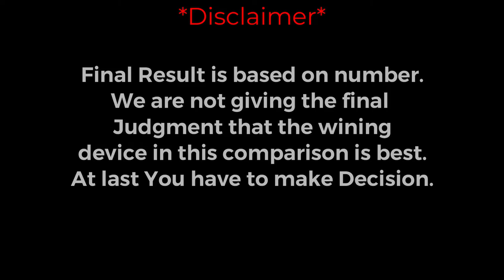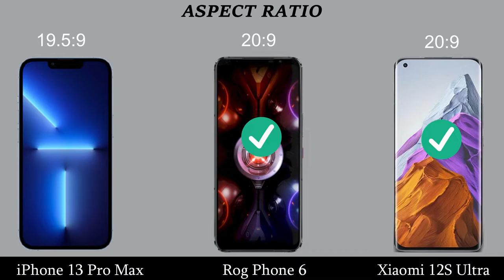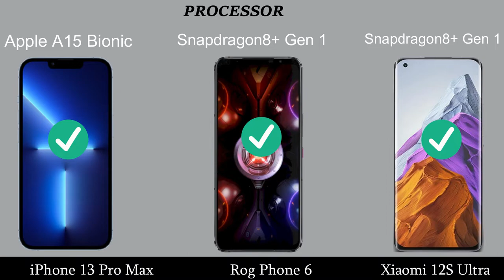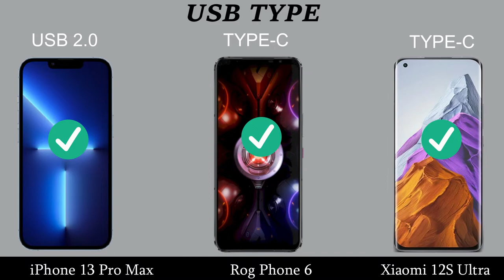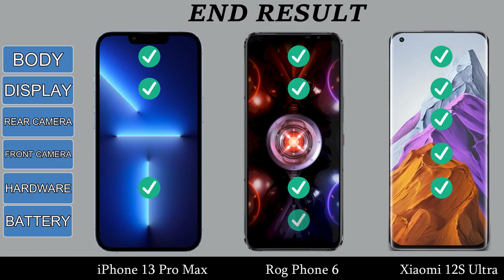Asus ROG Phone 6 Vs iPhone 13 Pro max Vs Xiaomi 12S Ultra#comparison,bestsmartphone, #2022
In This Video We are Comparing Asus ROG Phone 6 Vs iPhone 13 Pro max Vs Xiaomi 12S Ultra.
Full Comparison Of Asus ROG Phone 6 Vs iPhone 13 Pro max Vs Xiaomi 12S Ultra || Asus ROG Phone 6 Vs iPhone 13 Pro max Vs Xiaomi 12S Ultra review.

Topic Covered:
Asus ROG Phone 6 Vs iPhone 13 Pro max Vs Xiaomi 12S Ultra.
Asus ROG Phone 6 Vs iPhone 13 Pro max.
Asus ROG Phone 6 Vs iPhone 13 Pro max Vs Xiaomi 12S Ultra price IN India.
Asus ROG Phone 6 Vs iPhone 13 Pro max Vs Xiaomi 12S Ultra 5g .
iPhone 13 Pro max Vs Xiaomi 12S Ultra.
Asus ROG Phone 6 Vs Xiaomi 12S Ultra.
Asus ROG Phone 6 Vs iPhone 13 Pro max Vs Xiaomi 12S Ultra camera test.
Asus ROG Phone 6 Vs iPhone 13 Pro max Vs Xiaomi 12S Ultra Unboxing.
Asus ROG Phone 6 Vs iPhone 13 Pro max Vs Xiaomi 12S Ultra speed test.